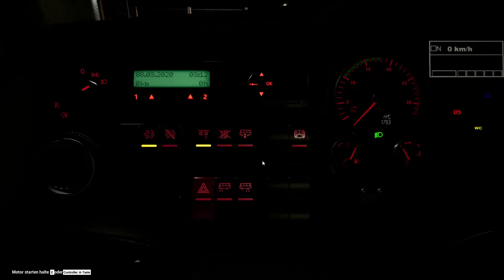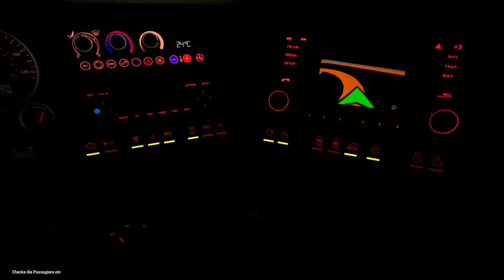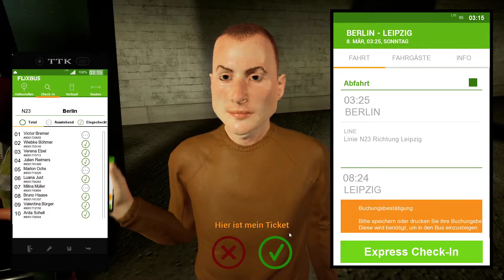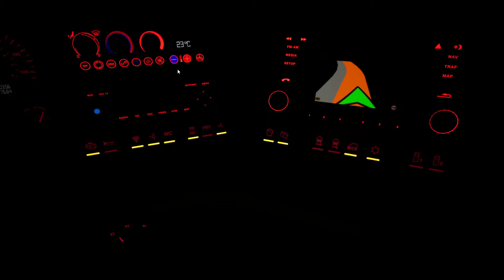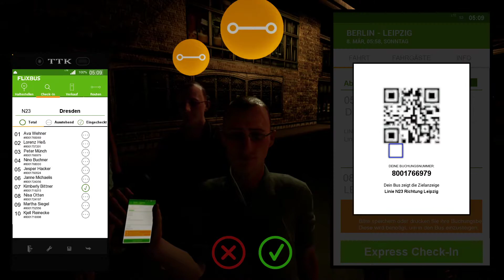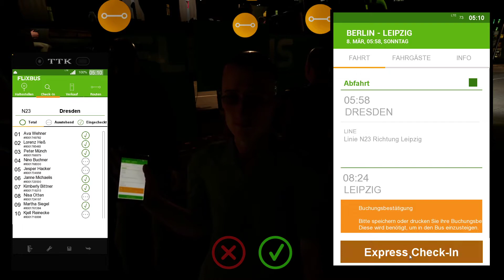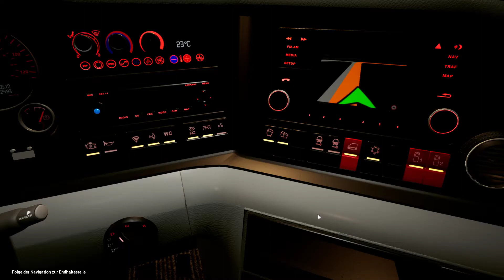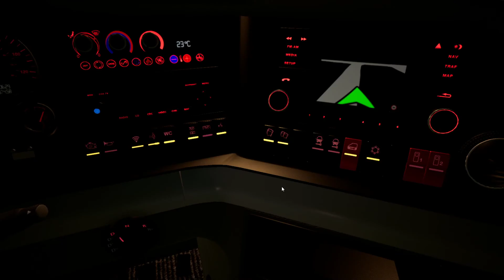Fernbus Simulator Folge 2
Viel Spaß mit der 2 Folge beim Fernbus Simulator.